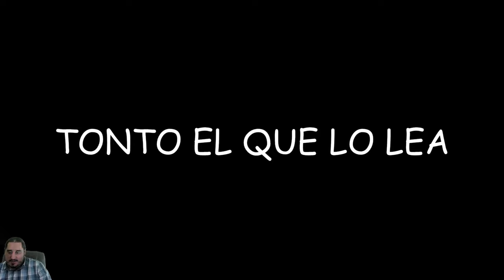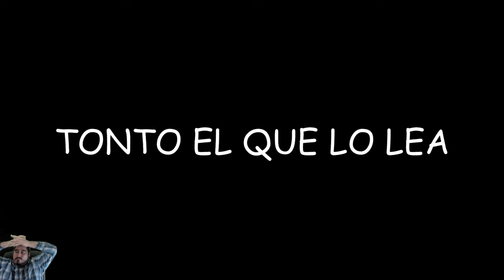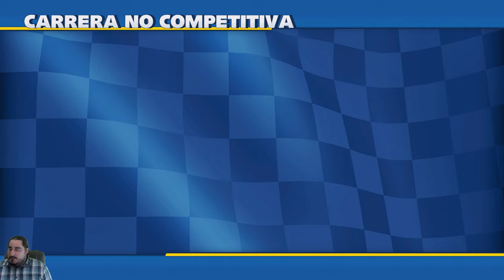TEAM SONIC RACING pero tiene HISTORIA | Parte 1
El autentico tesoro son los amigos que hicimos por el camino

CONTACTO